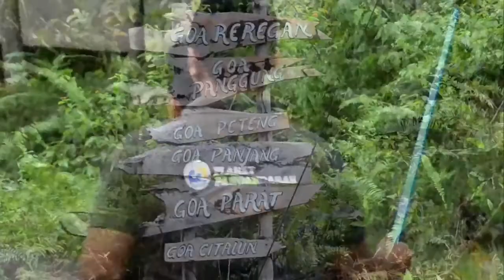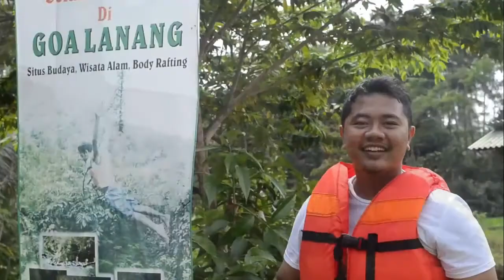The Crew - Body Rafting di Goa Lanang yang Menyenangkan